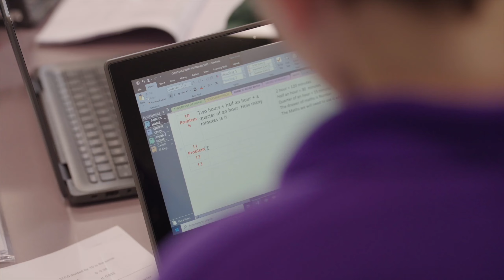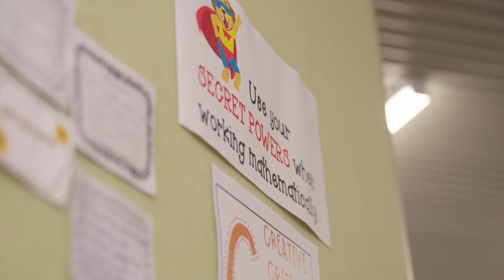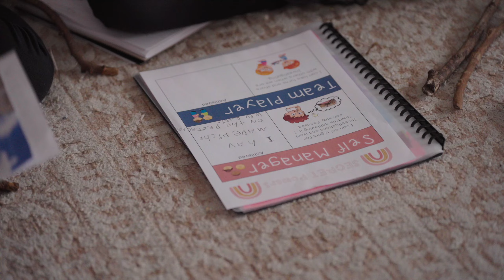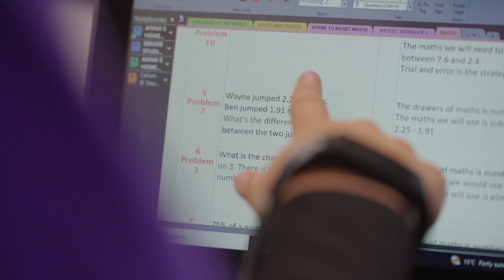Co-created learning and embedded decision making at Prospect North Primary School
At Prospect North Primary School, ‘learning how to learn’ is embedded across the school, alongside the content of the curriculum. All students are encouraged to draw upon ‘secret powers’ - a set of learning dispositions and general capabilities.

Learner agency is a big focus, as students collaborate with teachers to design their own learning and immersive learning environments. Wellbeing and student voice are nurtured and encouraged, which plays out in lifted academic outcomes.